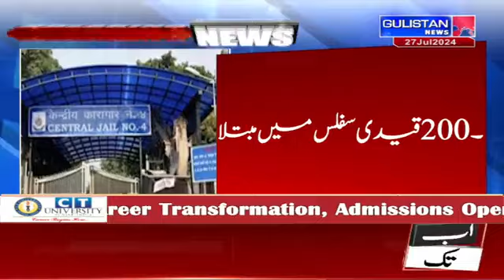NEWS@6 PM|| Jammu and Kashmir|| Gulistan News